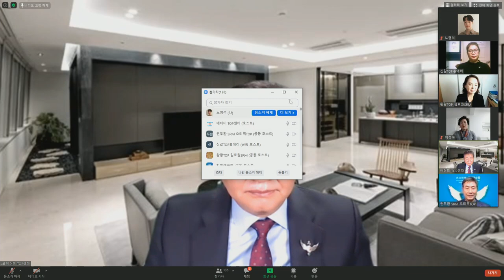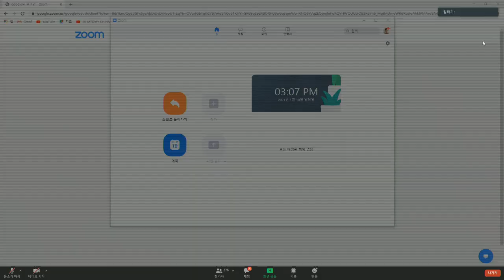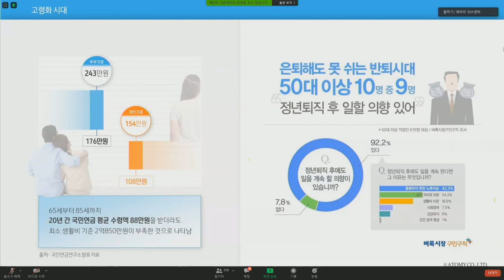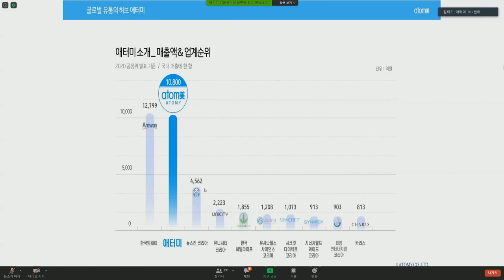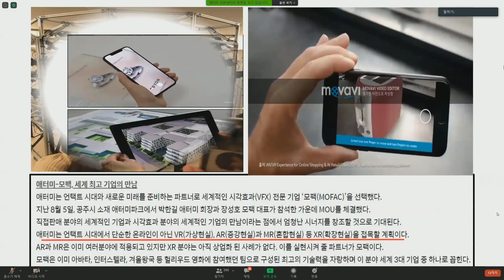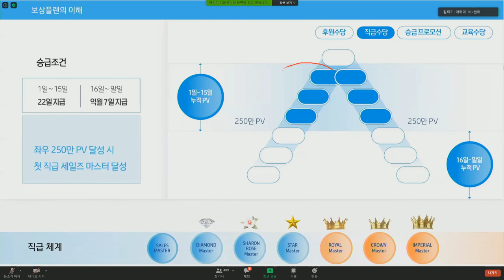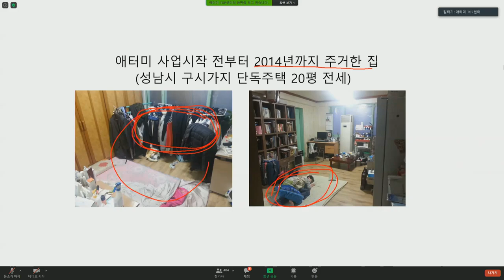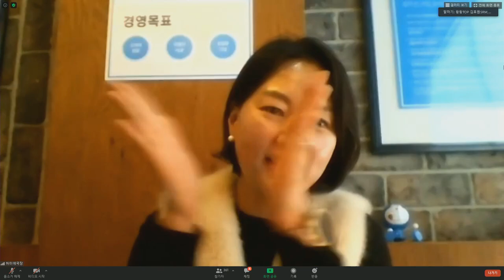애터미TOP 일요 부업가 세미나 / 한상현RM 1월 10일